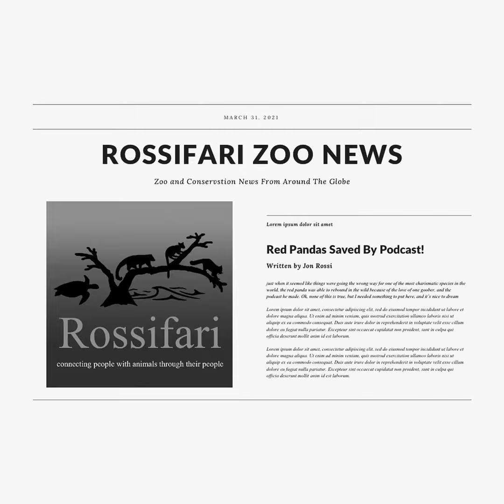Rossifari Zoo News 3.1.24 - The So Cool, So Strong, So Bouncy Kangaroo Edition, Featuring My Thou...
Dateline: March 1, 2024. Rossifari Zoo News is back with a round up of the latest news in the world of zoos, aquariums, conservation, and animal weirdness!

We yet again open with a big headline, this time my thoughts about Flaco the owl.

We then get back on track with our births and deaths. We say hello to colobus monkeys at the Los Angeles Zoo and Fort Worth Zoo, three new penguins at Adventure Aquarium, two meerkats at the Living Desert, a new rhino at the Indianapolis Zoo, and a very important gray seal pup at Brookfield Zoo. We then say goodbye to Mr. Z the zebra and a female sea lion named Tamale

We then move on to our other Zoo News stories, including more info about the recent rash of scam zoo tickets out there, the Santa Barbara Zoo saving island foxes, two great stories out of the Smithsonian's National Zoo, a new species visiting Brookfield Zoo for a bit, and what Taylor Swift and I have in common!

In Conservation News, we talk about some bad rhino news, some terrible penguin news, and then a bunch of good news including rediscoveries and new species discoveries!

In Other News, we tell some tales that might make it hard for you to sleep tonight.